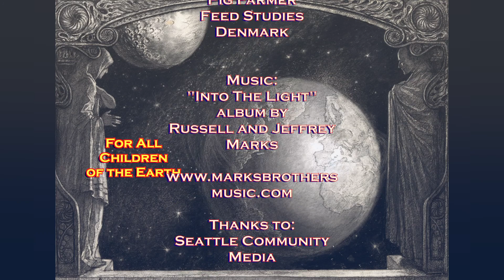International GMO Conference pt 2 with Zen Honeycutt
On July 26th, 2014, a most historical event occured.  China opened its doors for a GMO information sharing cnference at Nirvana Resort.  Farmers, scientists, mothers, physicists, researchers, and others came together for a day of attention to observations, studies, gathering of facts and more.  In part two, Zen Honeycutt of Moms Across America interviews a farmer and fact gatherer, crop nutrition advisor Howard Vlieger from the USA.  He speaks to the efficacy of the conference, his concerns at what he heard from scientists around the world and his specific contribution of the financial gain of the corporations while the farmers were losing money from herbicide resistant weeds, resistant insects, sick animals, and more.  The second interview is with Ib Pedersen from Denmark. This is an important interview also because Mr. Pedersen speaks to his thriving large pig farm and what happened to his pigs when he took them off GMO food. He relates the importance of glyphosate in their health and the deformaties of piglets. He tells about the studies he has done with scientists from the UK and New Zealand.  Research with pigs as defined by Ib Pedersen is obviously very important because of their parallel in body functioning to human beings.  Listen to the details and decide for yourself.
Historical and unprecedented, these shows and the related youtube shows may be mentioned again in newspapers and magazines soon.  So, watch it here first and understand worldwide concerns about GMOs and glyphosate (a component of many herbicides).
Zen Honeycutt interacts with Howard and Ib relating experiences and breast milk studies done by the mothers in Mothers Across America to the pig studies.
And Denmark is not done.  Their government is taking it further as has the Chinese government as indicated in these two shows.
Filmed by Zen Honeycutt.